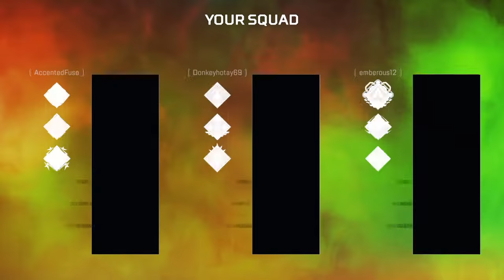Sweaty Sweaty Wraith (Bloodhound)_20200730234022